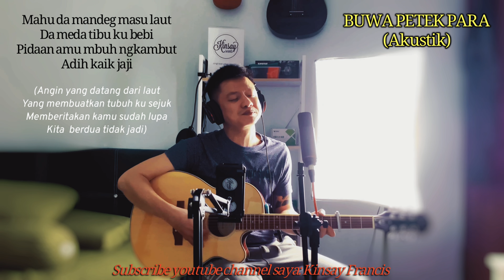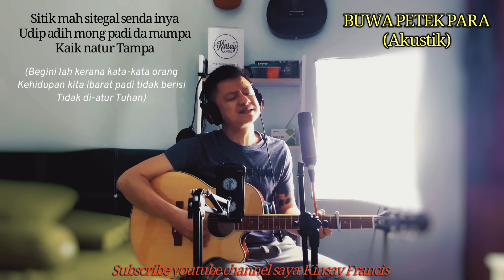BUWA PETEK PARA – Richmond Allan (Kinsay Francis Akustik Cover) [LAGU BIDAYUH]